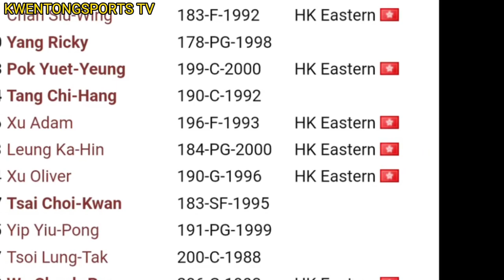GOOD NEWS SA BUONG GILAS, LIHIM NA PLANO NI COACH CTC, GILAS VS HONG KONG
Credits to;NBA,ESPN5,FIBA,PBA,ABL,ABS-CBN

Most recent videos is about Kai Sotto,Stephen Curry, LeBron James, Kyrie Irving, Anthony Davis, Kevin Durant,James Harden,Kawhi Leonard,Paul George,Ka Morant,Luka Doncic,Joel Embid,Gianis Antetokompo,Jayson Tatum,Jaylen Brown, Jimmy Butler,Klay Thompson,Draymond Green and all NBA players.